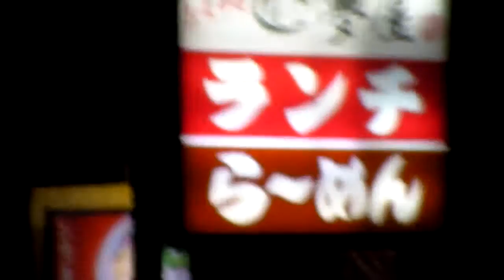SANYO Xacti TH1 入札前の人の為のテスト撮影 12月18日